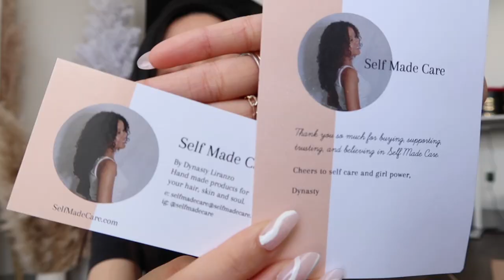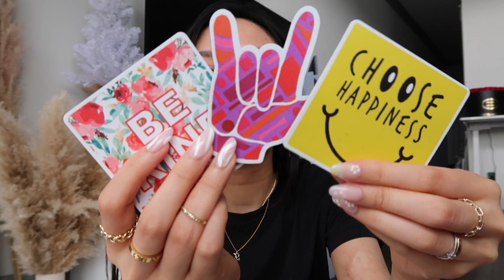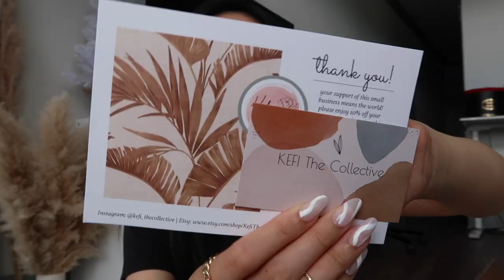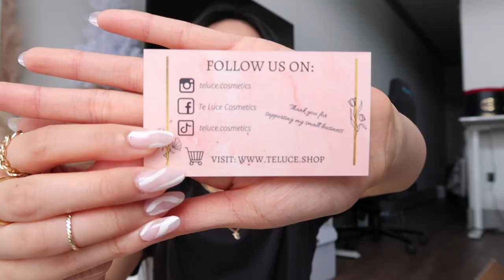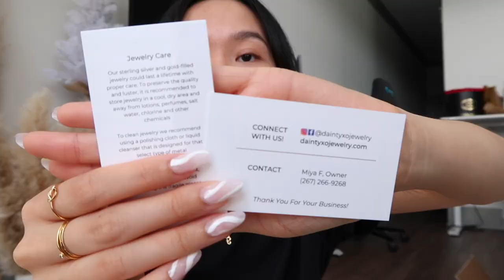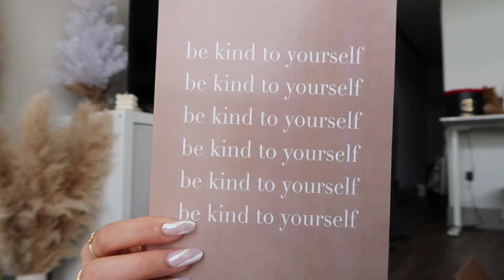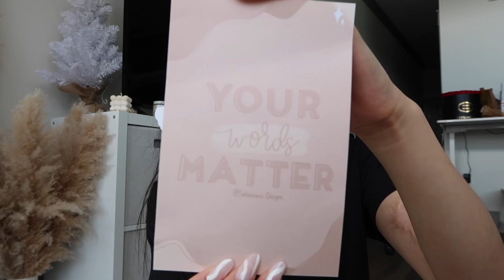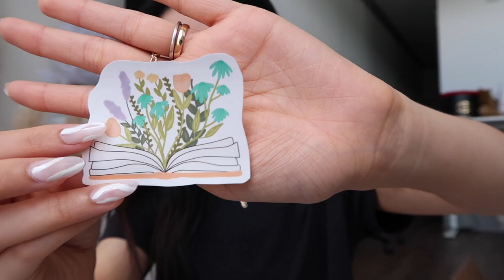BIGGEST Small Business Haul Ever + Viral TikTok & IG Reel Packaging Hack!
⋒ SMALL BUSINESS SUPPLIES ⋒
ETSY SHOP

Felicia Ip
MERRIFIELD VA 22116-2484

⋒ MUSIC ⋒
Wine by Lukrembo